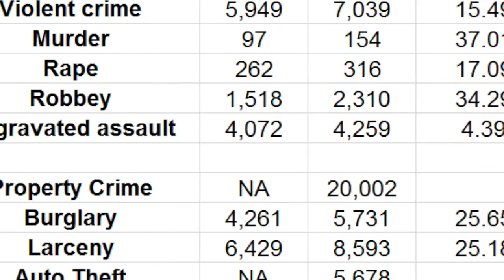The Personal is Political, Lived Experiences AKA Anecdotal Evidence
Ever hear that the personal is political? They are LYING - they only say that if you agree with them.